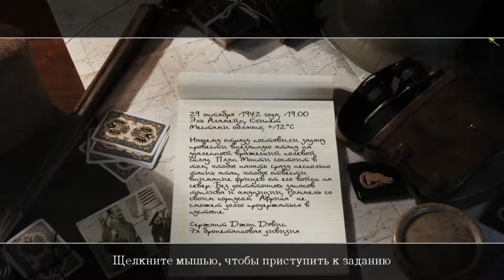Call of Duty 2 (Прохождение) | Часть 8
Call of Duty 2. Прохождение игры. Часть 8